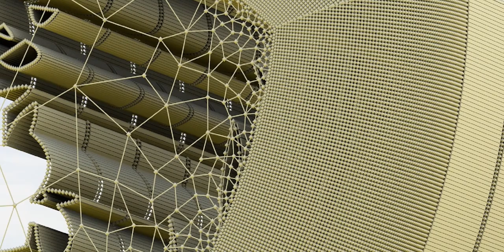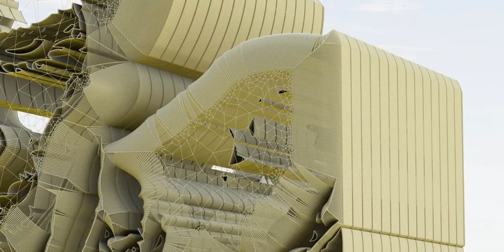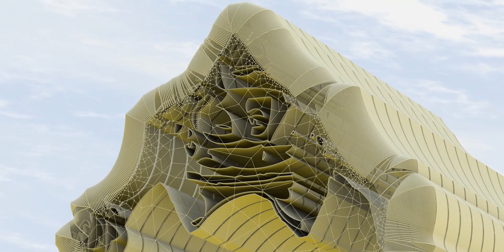The world of Batman, friends, and those foes